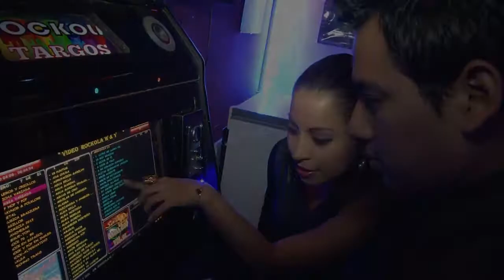LA PAGARAS RONIE QUILCA